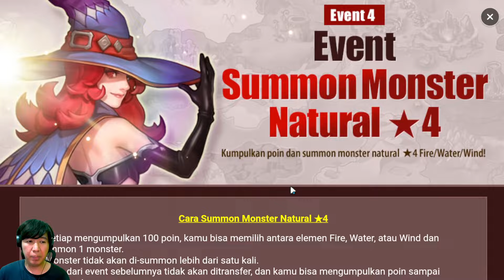Summoners War - Tips Pemula Menyelesaikan tower of ascension dengan monster dan rune gratisan~